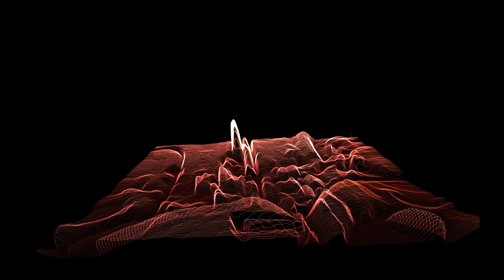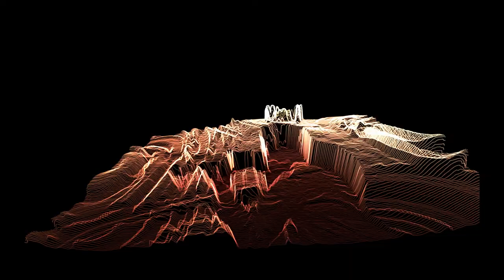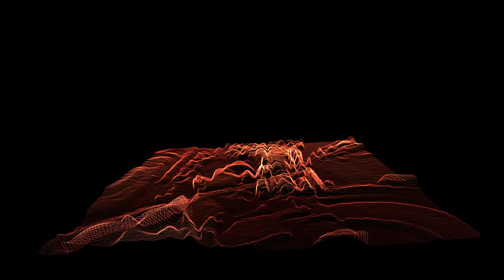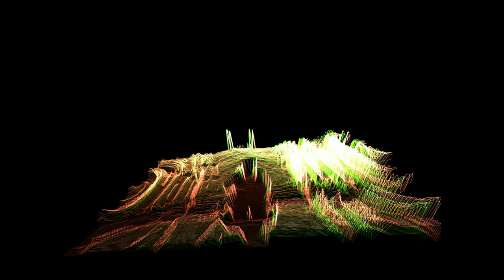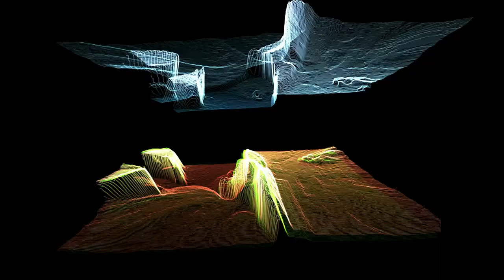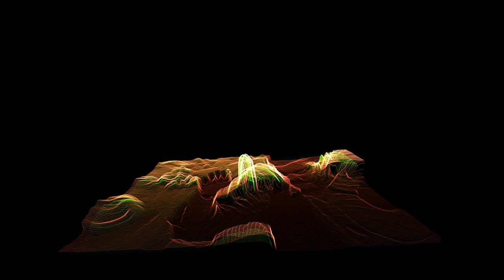Nico Rosenberg - 2049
Musica por Nico Rosenberg
Video dirigido por MJ Farrell (@fakoandro)
Voces por Ochi
Imágenes oficiales por Svante Oldenburg.